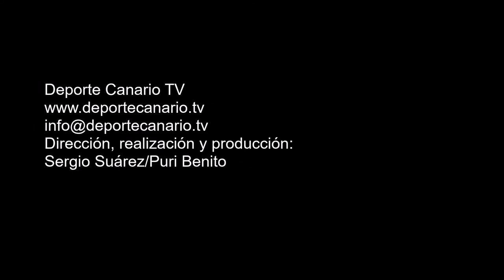Comentario post partido de José Manuel Morant, entrenador del Haría CF 16 4 2016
Comentario post partido de José Manuel Morant,  entrenador del Haría CF,  tras el encuentro de fútbol Unión Pedro Hidalgo-Haría CF. Regional Preferente Las Palmas. Temporada 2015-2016. Jornada 30. 16/4/2016. Campo de Fútbol Municipal José V. Sepúlveda. Pedro Hidalgo. Las Palmas de Gran Canaria. Resultado final: 5-0.